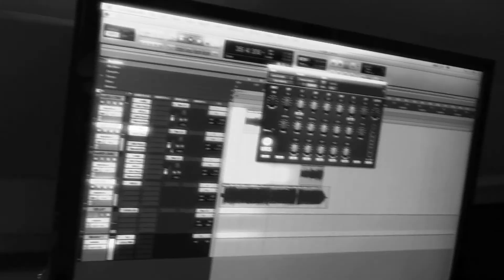Rey Leon & EK "Classic" remix Music Video